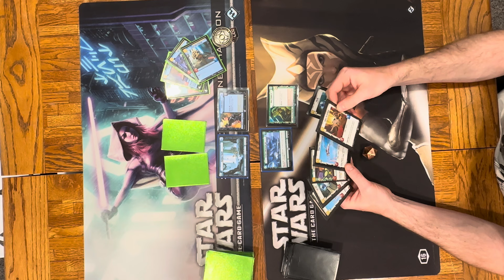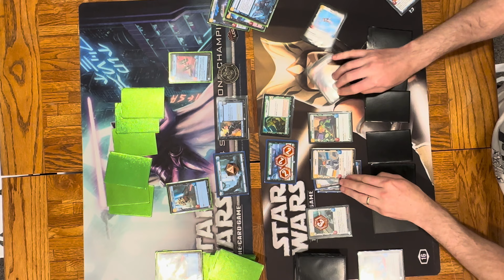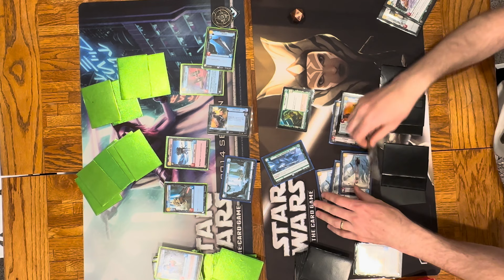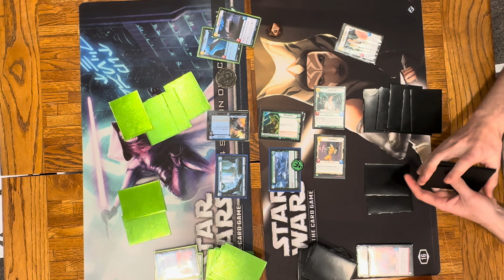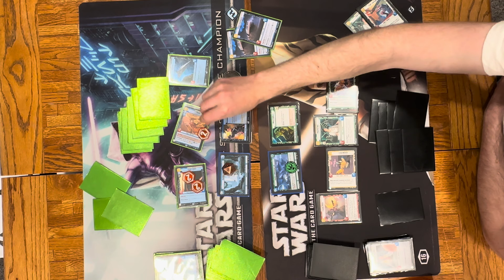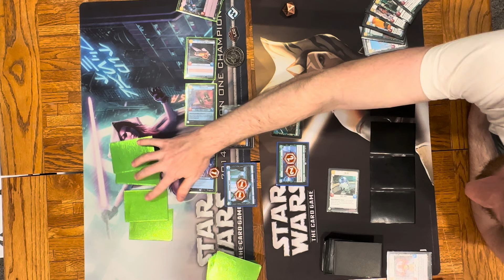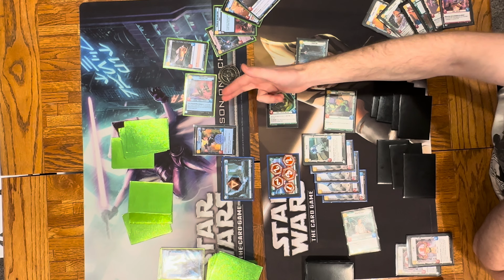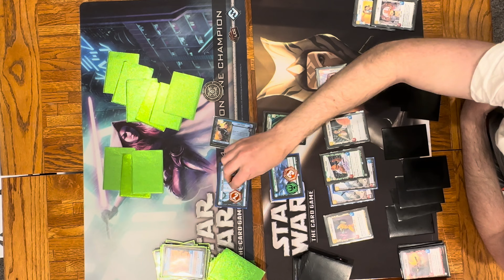Star Wars Unlimited TCG Iden Versio Vigilance vs Hera Command Gameplay solo game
In this solo game, both leaders are using matching bases. Vigilance Iden vs Command Hera made for some long games. While vigilance Iden is fun, it may be hard to get 3 games in under an hour.

Star Wars United is a TCG developed by Fantasy Flight Games that launches on March 8th, 2024.